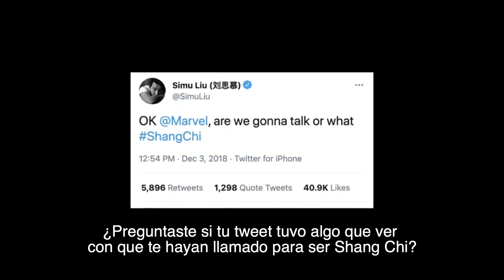habla con AlexMedela sobre la oportunidad de su vida!!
El actor chino - canadiense @Simuliu me habla sobre su experiencia en su primera película para Marvel y detalles de como fue meterse en el personaje del super héroe ShangChi en esta película de origen, que les recomiendo la vean.

Una película muy entretenida, llena de humor, acción y fantasía.  Me gusto como nos presentaron el personaje, las conexiones con el MCU y sobre todo, como integraron la cultura China a lo largo de la historia y sobre todo en sus escenas de combate.

Ya esta en cines y esta Full recomendada.